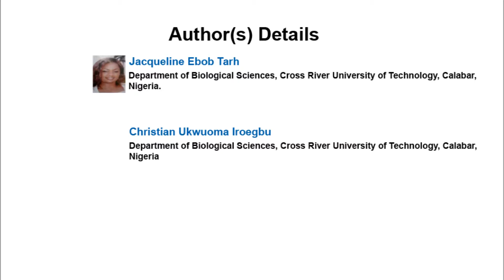In-vitro Anti-Bacterial Activity of Extracts of Euphorbia abyssinica (Desert Candle) Stem-Bark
In-vitro Anti-Bacterial Activity of Extracts of Euphorbia abyssinica (Desert Candle) Stem-Bark and Latex | Chapter 13 | Recent Advances in Biological Research Vol.3

Introduction: Plants are a limitless gift of nature to humans and they possess very appreciative values and roles. They have stood the test of time in the life of man since creation. All over the world, they are hugely exploited for food, fuel, timber, medicine etc. The natural endowment of plants with numerous metabolites and bioactive compounds makes them good sources of therapeutic agents capable of replacing synthetic antibiotics; For example, Salversan and Penicillin are synthetic drugs formerly used for the treatment of Syphilis and Staphylococcus aureus infections, respectively, but which became less preferred because these pathogens developed resistance to the drugs.

Aim: This study was aimed at evaluating Euphorbia abyssinica (Desert Candle), a medicinal plant extensively used in folklore medicine among the Kendem people of South-west Cameroon for antibacterial activity and extracts analyzed for phytochemical composition.

Study Design: The completely randomized block design was used and data analyzed using of two way analysis of variance. Significant means were separated using Duncan’s New Multiple Range Test.

Place and Duration of Study: This study was carried out in the Department of Microbiology, University of Nigeria Nsukka, Enugu State, Nigeria, between April 2011 and August 2012.

Methodology: Extraction was done using absolute methanol, 50% methanol (in water) and water as solvents. Qualitative analysis methods were used to assay the phytochemical constituents. Agar-well diffusion, macro broth dilution and agar dilution and time-kill assay were the susceptibility test methods adapted.

Results: The phytochemical constituents detected were alkaloids, flavonoids, tannins, cardiac glycosides, carbohydrates and steroids, and saponins. The 50% methanol extract of the stem-bark was highly active against Staphyloccocus aureus, Escherichia coli, Salmonella typhi and Pseudomonas aeruginosa and compared favorably with the Gentamycin control drug. The inhibition zone diameters (IZDs) obtained with 50% methanol extract measured 23 mm for S. aureus and 19 mm for P. aeruginosa compared to 18 mm achieved with the absolute methanol extract for both S. aureus and P. aeniginosa. For the aqueous extract the overall IZD range of 10±1.60-13±2.16 mm. The susceptibility patterns obtained using both dilutions (agar and macro-broth) methods were similar to that obtained with the agar diffusion method above. S. aureus (with MIC, 10.93±1.00-; MBC, 25-mg/mL, agar dilution or MIC, 3.9±1.60 -, MBC, 12.5-mg/mL, macro broth dilution methods, respectively). It was considered to be the most significantly susceptible bacteria strain tested (significant mean value 3.933), while E. coli was the least susceptible (with MIC, 50±0.00-, MBC, 100-mg/mL, in the agar dilution; MIC, 25±0.00-, MBC, 50-mg/mL in the broth dilution and a significant mean value of 14.70). The stem-bark extracts was also significantly more active than the latex extracts P= .05 with significant mean values of 13.48 and 19.53 respectively. In the time-kill assay, all (100%) the organisms tested were killed by 50% methanol extract of E. abyssinica at concentrations equivalent to 1MIC- 4MIC.

Conclusion: E. abyssinica extracts showed considerable antibacterial activity against the bacterial species tested. These findings authenticate the folklore use of Euphorbia abyssinica for broad spectrum treatment of bacterial infections. The determination of the antimicrobial activity of Euphorbia abyssinica stem (bark and Latex extracts) extract included the 50% methanol, absolute methanol and aqueous extracts of these plant parts. The antimicrobial activity variously exhibited by the 50% methanol extracts of all the two plant parts tested, is significant. This is because it validates the popular traditional uses of dilute alcohol concoctions of medicinal plant preparations in ethno medicinal practice in south-West region of Cameroon. Secondly, the results indicated that these herbs used in traditional medicine have selective antimicrobial activities. Thus, the microorganisms which were susceptible to these extracts are those often associated with wound and ear infections, urinary and gastrointestinal tract infections as well as pyrexia of unknown origin. This explains the discriminate uses of these plants in the treatment of particular ailments. These findings provide evidence that E. abyssinica is a strong candidate in microgram concentrations while the plant extracts were effective in milligram concentrations. Therefore actual comparison between the control drugs and the extracts would await isolation, purification and determination of molar concentrations of the pure active ingredients of these plants extracts.